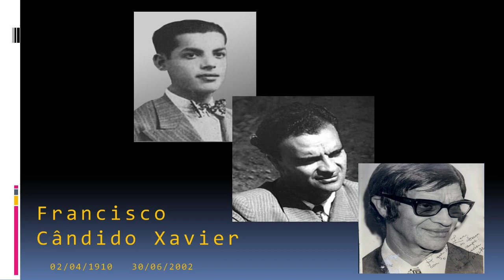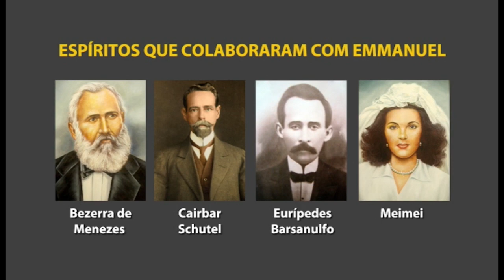Notícias De Emmanuel - CLX #006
LIVE 11/10/2019- 17:00Horas
Estudo:
ChicoLiveXavier006
Apresentação: Carlos Alberto Braga Costa
Tema: Notícias De Emmanuel

Polígrafo admirável, aí estão seus esplêndidos livros, mais de (450) - que seu filho espiritual psicografou, sobre os mais variados temas, em feliz abordagem dos mais complexos e transcendentes assuntos, num estilo diáfano e comunicativo, entre belezas de simplicidade e sentimento.
Sábio condutor de almas, sua palavra de luz se tem dirigido, sem distinções, a todos os que lhe batem à porta do coração, em dádivas de paz, de esclarecimento e de bom ânimo, na univocidade do espírito evangélico.
Emmanuel é o bondoso e sábio Instrutor Espiritual que superintende o vasto movimento de espiritualidade iniciado no Brasil com o despontar das faculdades mediúnicas de Chico Xavier.
Clovis Tarares. Amor e Sabedoria de Emmanuel.